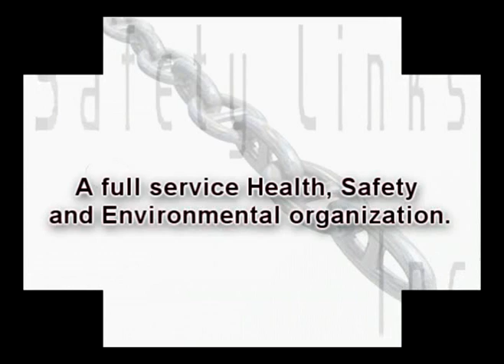Aerial Lift Operator Course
Our innovative Aerial Lift Operator course will teach you and your employees how to apply techniques and knowledge of safe aerial lift operations to protect people, equipment, materials, and environment. This training and evaluation is completed in accordance with OSHAs standards. Topics include lifting principles, inspection and maintenance, preventing overturns, preventing falls, preventing electrical power line contact, and basic operational practices.